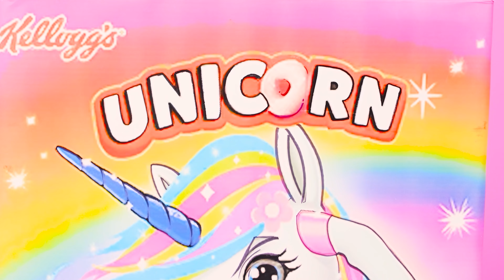Wyzwanie 1000 Tajemniczych Przycisków #1 | Tylko jeden pozwala uciec PaRaRa Challenge